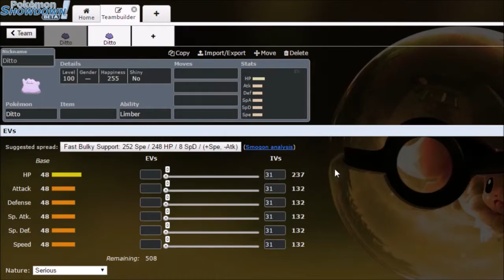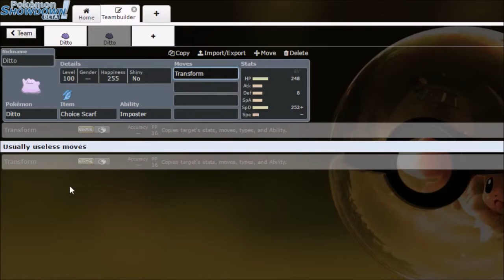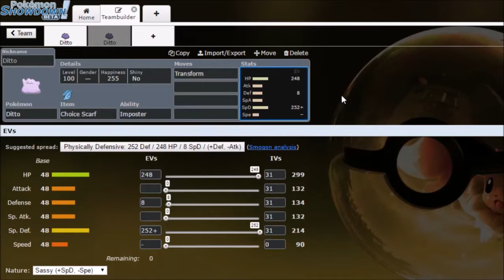Come Utilizzare: Ditto (XY/ORAS)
In questo video: Tutti i Pokémon!